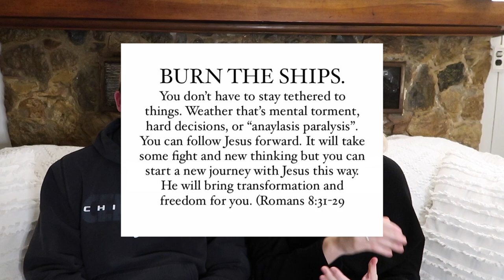How I QUIT My Job To Pursue REAL Passions! Business, Family, and Risk-Taking // POV: Husband&Wife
Sit down with us and learn how Angelo and his wife took on 2 side businesses while he was full-time as a Police Officer. Not to mention, being a newly married and having 3 kids 2 and under all at the same time. If we can do it, so can you! But we aren't out of the woods yet. We have more building to do but wanted to be real and honest with the process and share a husband and wife perspective.

 Have you ever thought, "I feel like there is more for me?" Well, there is! While it may be challenging to get there (or it could be easier than you thought!), the reward is worth it. We hope to empower you to make bold and big decisions so you can live a life full of happiness and passion. You deserve it!